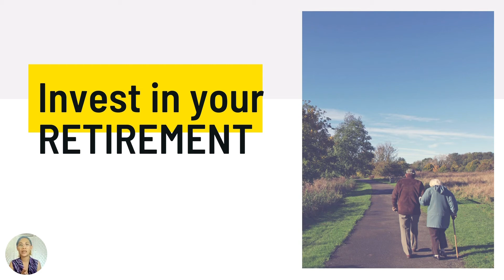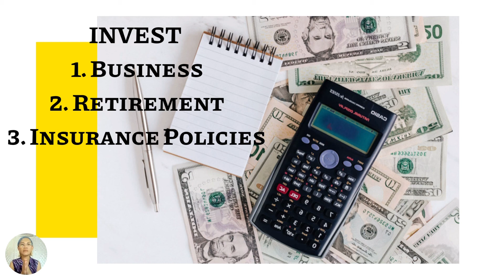TIPS KUNG PAANO MO MAPAGHAHANDAAN ANG KINABUKASAN MO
TOMORROW IS PROMISED TO NO ONE.

DEVISE AN INVESTMENT PLAN.
PRIORITIZE AND JUST DO IT.